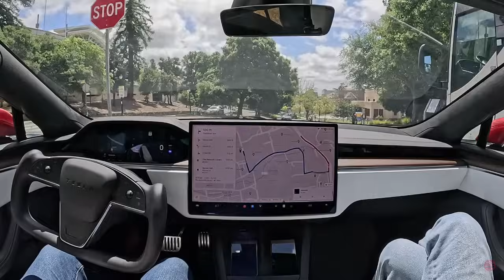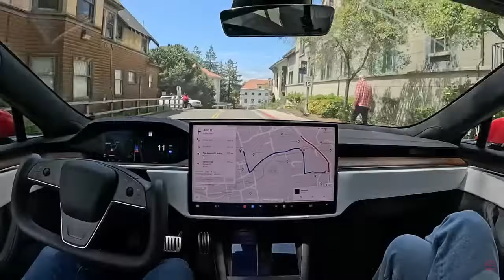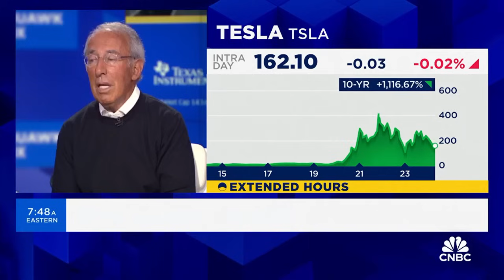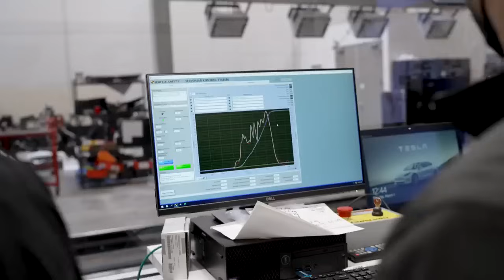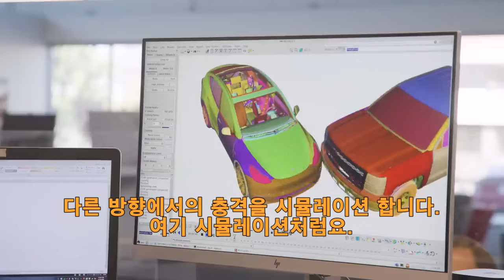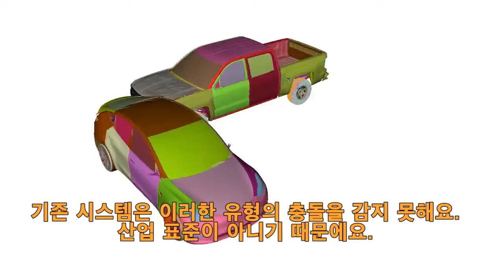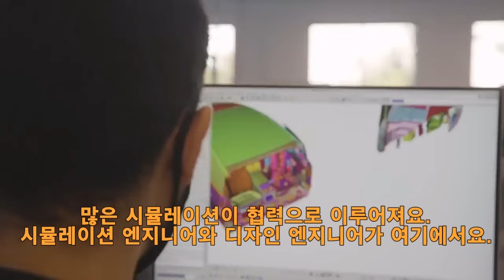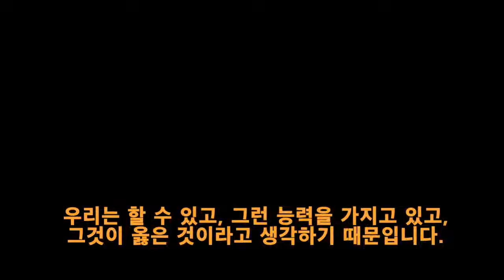일론 머스크 , 일어날 일은 반드시 일어난다! Elon Musk, what will happen must happen!